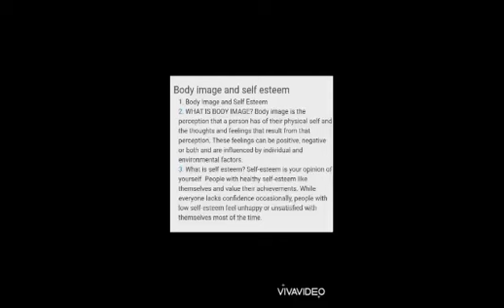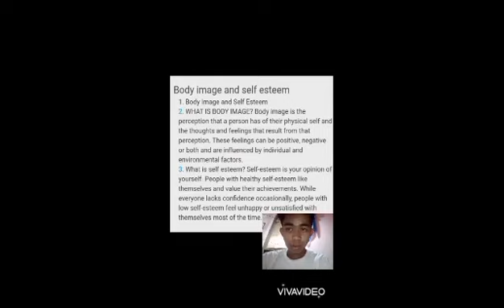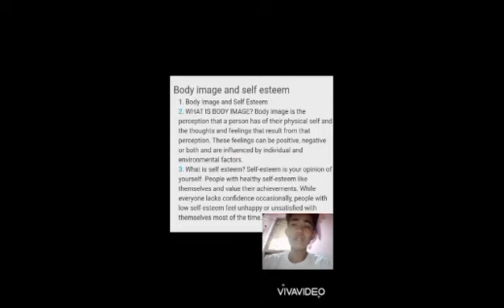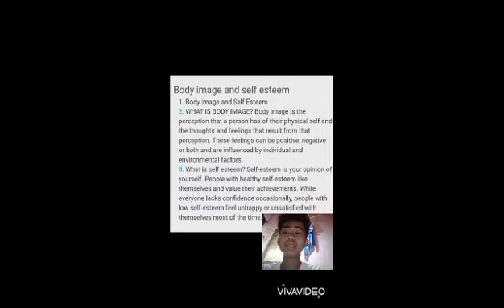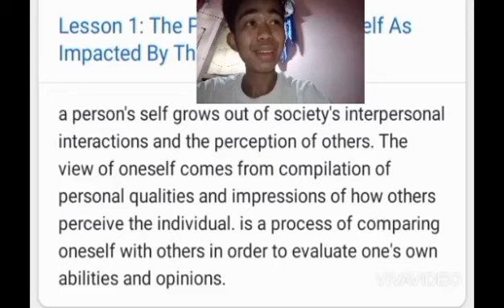16. THE PHYSICAL SELF The Self as Impacted by the Body by Mr. Prince Carl Untal